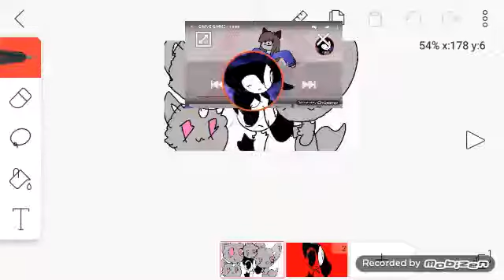LUNA STOP I'm a girl she does not love me